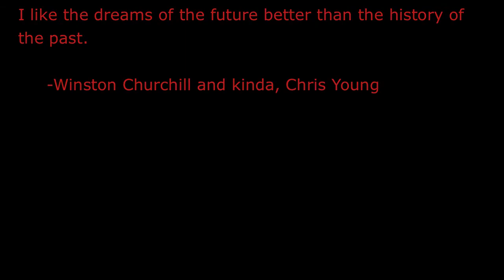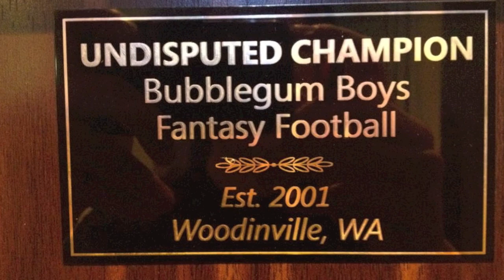Bubblegum Boy Fantasy Football - Official Trailer 2014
The fantasy football league everyone wants to join; a real-life look into a fantasy football league that is comprised of 10 owners. League created in 2001. -Bubblegum Boys

Song is not ours...